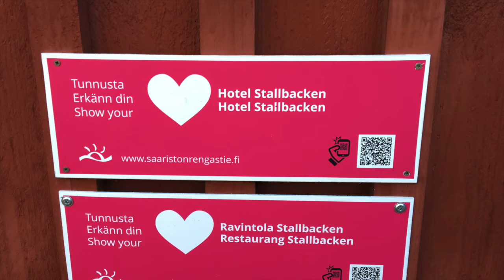Hotel Stallbacken Nauvo, Nagu, Finland, Finnish archipelago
Hotel Stallbacken Nauvo, Finland. A local family run farm stay in Nagu. Located in the Finnish archipelago.